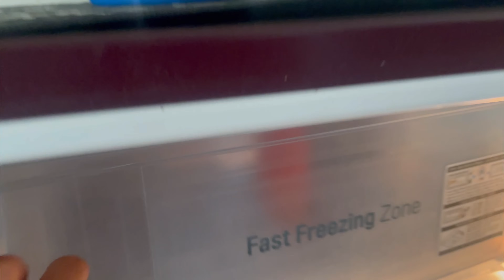ಹಬ್ಬಕ್ಕೆ ನನೇನ್ Special ಮಾಡಿದೆ ಗೊತ್ತಾ ? | Sonu Srinivas Gowda | Kannada Vlogs | festival Mood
ಹಬ್ಬಕ್ಕೆ ನನೇನ್ Special  ಮಾಡಿದೆ ಗೊತ್ತಾ ? | Sonu Srinivas Gowda | Kannada vlogs | Festival |